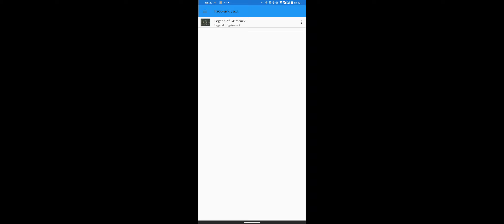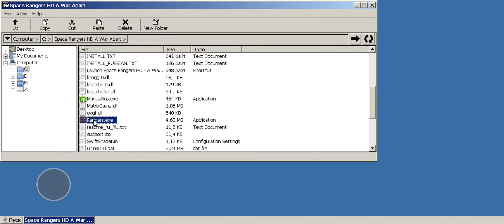test Space ranger's HD A war Apart (Mod). ExaGear Windows/Wine 3.0.5 Antutu.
Данное видео отснято больше для себя и демонстрирует запуск Космических рейнджеров HD с фанатскими модами без костылей в виде подкидывания библиотек звука и замены Mesa. При запуске игры на кэше 3.0.5 от друзей китайцев (версия Antutu), игра показывает высокую плавность и производительность при использовании XServer XSDL.
В планетарных битвах необходимо отключать общие звуки, так как из-за них в перестрелках начинает ужасно тормозить игра.
единственный минус, который есть в общей игре, это невозможность скролла право и вниз. но работает прокрутка курсором по карте или центрирование камеры на корабле.